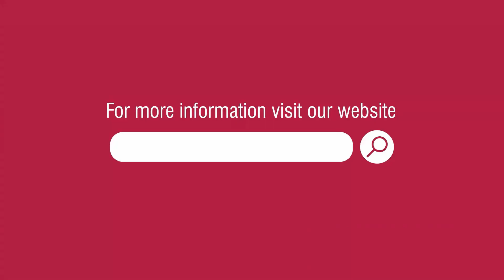Simple yet effective tests for correct fertility diagnosis |Dr. Swagata, Indira IVF, Kalyan Nagar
For personalised guidance, reach out to a fertility specialist for a consultation: 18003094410

Join Dr. Swagata Mukherjee, a renowned gynaecologist and infertility expert at Indira IVF, Kalyan Nagar, Bangalore, as she unravels the mysteries behind infertility evaluation. In this insightful video, discover the crucial steps for couples trying to conceive beyond a year. Dr. Mukherjee delves into the detailed assessment of both partners, exploring transvaginal scans, semen analysis, and comprehensive blood parameters related to infertility. Get ready to navigate the complexities of evaluating PCOD, endometriotic cysts, sperm count, morphology, and more. Don't miss this chance to empower yourself with the knowledge needed for your parenthood journey. Watch now and take the first step towards understanding and overcoming infertility.

Long Description:

Understanding the Wife's Evaluation:

Dr. Mukherjee guides us through the vital steps of evaluating the female partner. A transvaginal scan becomes the gateway to uncovering potential hindrances like PCOD, endometriotic cysts, and simple cysts. The examination extends to assessing the condition of the fallopian tubes for abnormalities and scrutinizing the uterus for fibroids or adenomyosis. Dive deeper into the evaluation by understanding the significance of antral follicle count, a key factor in determining egg quantity.

Insights into the Male Partner's Evaluation:

Shifting the focus to the male partner, Dr. Mukherjee emphasizes the importance of a semen analysis. Learn about the critical factors examined, including sperm count, morphology, and motility. This crucial step in infertility evaluation provides valuable insights into potential obstacles on the male side of conception.

Holistic Approach with Blood Parameters:

Both partners undergo a thorough assessment of blood parameters linked to infertility. Dr. Mukherjee stresses the significance of this comprehensive approach, ensuring no stone is left unturned in understanding the underlying factors contributing to infertility.

The Roadmap to Treatment:

Armed with the evaluation reports, Dr. Mukherjee enlightens the couple through detailed counselling. The intricacies of the findings pave the way for a tailored treatment plan, offering hope and direction for those navigating the challenges of infertility.

Whether you're just starting your fertility journey or seeking answers after a year of unsuccessful attempts, this video equips you with the knowledge needed to make informed decisions. Take the next step in your fertility story—watch now, and for personalized guidance, don't hesitate to reach out to an infertility specialist.